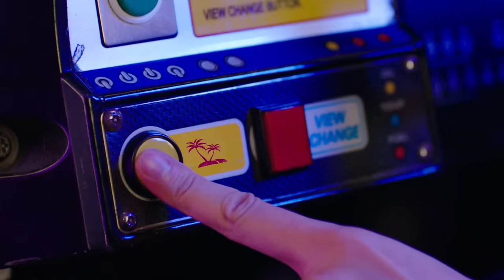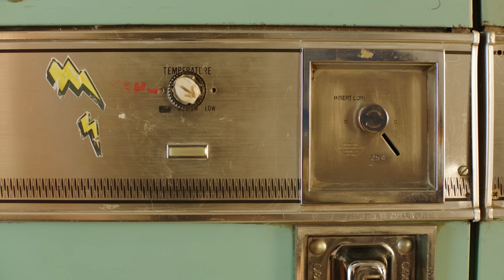Arcade Paradise | Launch Trailer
The doors to the KingWash arcade are open. Time to embark on a 90s retro arcade adventure to turn a rundown laundromat into the ultimate arcade!

Welcome to Arcade Paradise, the 90’s-fuelled retro arcade adventure. Rather than washing rags for a living, you decide to turn the family laundromat into the ultimate arcade. Play, profit, and purchase new arcade machines, with over 35 to choose from, to build your very own Arcade Paradise!